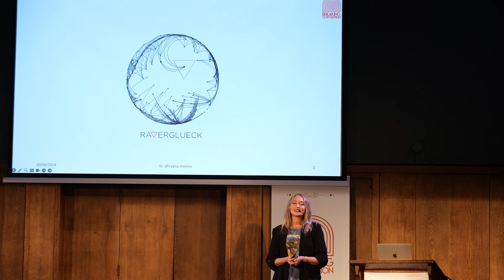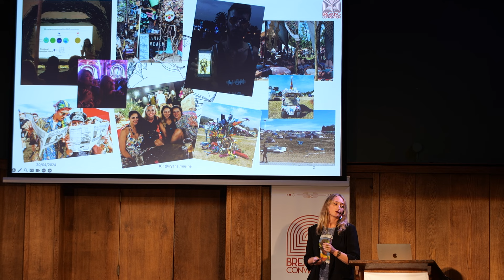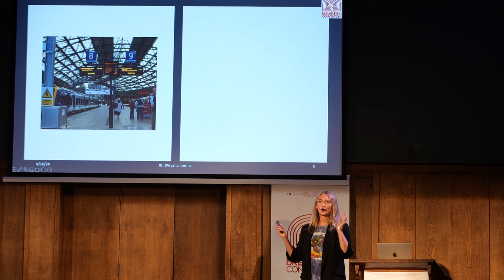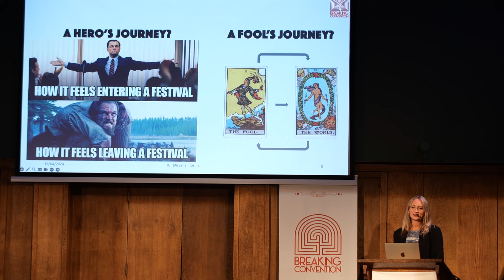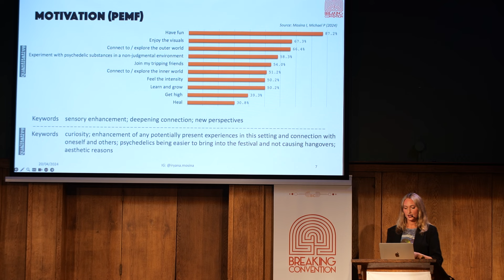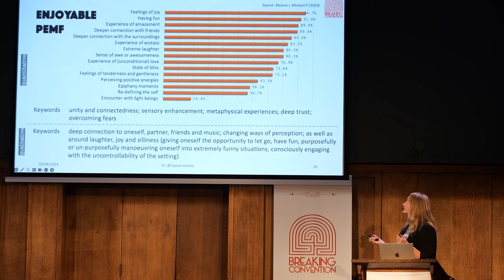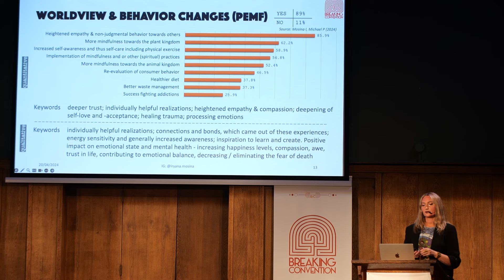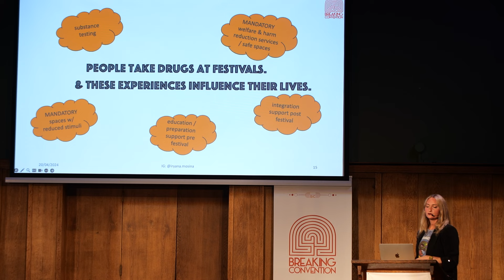Iryana Mosina - Recreational Use of Psychedelics at Festivals. Breaking Convention; Here & Now 2024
We often hear about the clinical and therapeutic applications of psychedelics at conferences and seminars. The recreational use is often left out of the conversation. Here Iryana presents her thesis from an academic project looking at the use of psychedelic at music festivals, highlighting the importance of these gatherings for wider society.

The Q&A to this presentation can be found on our channel by searching for "Psychedelic Communitas". This presentation took place at Breaking Convention; Here & Now on 20th April 2024 at Conway Hall, London, UK.

Speaker bio:
After two university degrees & a corporate employment in her twenties, Iryana fulfilled her dream of a journey around the world blogging about music festivals. One festival every weekend for a year on six continents – her project Raverglueck turned out to be a success on many levels. During this journey she got experientially initiated into altered states of consciousness, which changed the trajectory of her life path. Today she is a researcher, an author and a passionate activist engaged with diverse psycare and harm reduction services in active care for festival guests going through challenging experiences. Iryana just moved from Berlin to London to pursue further education in the areas of her passion - psychology and psychotherapy. Her main research interests involve psychedelics, recreational settings as well as therapeutic modalities.

Breaking Convention holds Europe's largest conference on psychedelic research. The inaugural conference took place in 2011. This particular edition occurred on 20th April 2024 at Conway Hall in London, UK.

As a registered charity and a small organisation, we try to keep our content as accessible as possible by providing our videos free of charge.

Our channel contains all of the videos of the talks from our past conferences, check out our channel and make sure to subscribe to keep updated when new videos are added.

To find out about future events, sign up to our newsletter